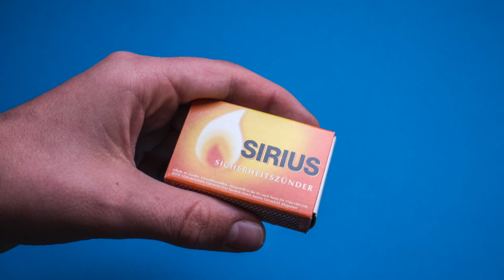Beat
von David Stummer

In der 2. Klasse Multimedia bekamen die SchülerInnen den Auftrag, Musik aus selbst aufgenommenen Geräuschen zu machen.

Sie waren mit Aufnahmegeräten und Mikrofonen unterwegs, haben gegen Alltagsgegenstände geklopft und alle möglichen Dinge zum Klingen gebracht. Dabei haben sie diese aufgenommenen Objekte auch mit ihren Kameras fotografiert.

Später wurden die Bilder dann zur Musik arrangiert, und zwar so, dass jedes Foto gleichzeitig mit dem entsprechenden Klang zu sehen ist.
Die Audio-Aufnahmen wurden teilweise sehr stark bearbeitet und entfremdet, sodass ihr Ursprung oft nicht mehr klar erkennbar ist, deshalb gibt es am Anfang der Videos eine "Legende" wo die unbearbeitete Aufnahme einmal mit dem entsprechenden Foto zur Erklärung gezeigt wird.